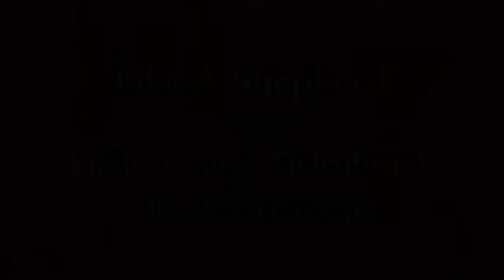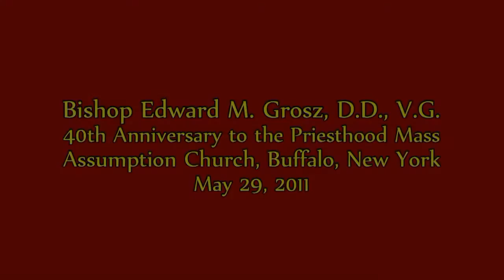Like A Shepherd performed by Emily Helenbrook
Soprano vocalist Emily Helenbrook performs "Like  A Shepherd" with musical accompaniment by The New Horizons (Steven Kroczynski and Michael Gmyrek) at Assumption Church, Buffalo, NY on the occasion of the 40th anniversary to the priesthood Mass for Bishop Edward M. Grosz, D.D., V.G.